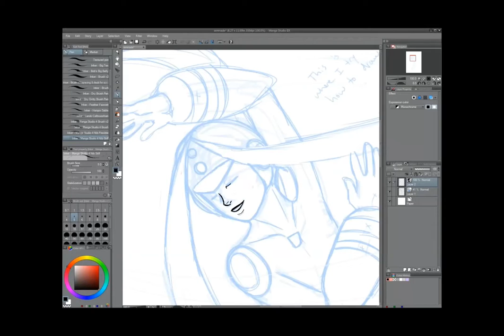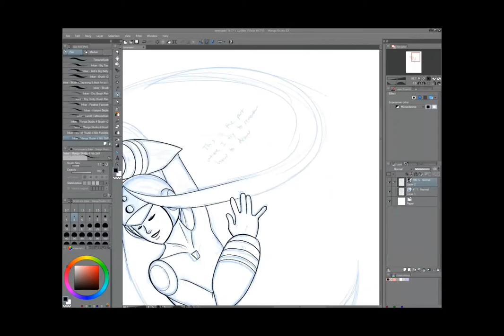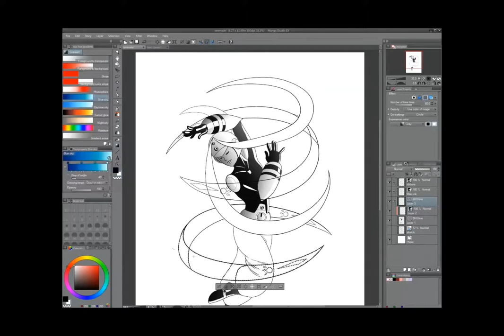Tabby Draws - Serenade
Birthday gift for a friend!